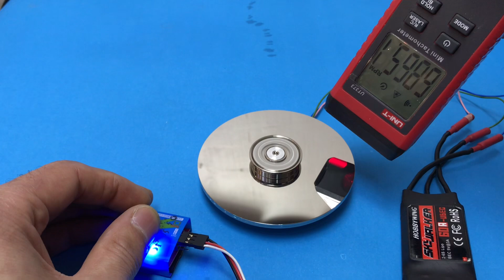ESKİ HARD DİSK MOTORLARINI DRONE MOTORU OLARAK KULLANIN - ESC İLE HARD DİSK MOTOR SÜRMEK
Hard disklerde veri yazımı; metal, cam veya plastikten yapılmış, yüzeyi demir oksit ya da başka manyetik özellikteki malzeme ile kaplı diskler üzerine yapılır. Bu kayıt ortamlarında veriler mıknatıslanma yolu ile kaydedildiğinden istenerek silinene kadar sabit kalırlar, elektrik kesintileri gibi durumlarda bilgisayar bellek yongalarındaki gibi kaybolmazlar, bu nedenle anılan şekilde adlandırılmışlardır.
Fırçasız doğru akım motoru, motorun her fazını bir kapalı döngü kontrolörü aracılığıyla sürmek için alternatif akım şeklinde elektrik üreten bir invertör veya anahtarlama güç kaynağı aracılığıyla doğru akım elektriğiyle çalışan senkron motorlardır. Kontrolör, motorun hızını ve torkunu kontrol eden motor sargılarına akım darbeleri sağlar. Bu kontrol sistemi, birçok geleneksel elektrik motorunda kullanılan komütatörün yerini alır.
Fırçasız motorun fırçalı motor'lara göre avantajları yüksek güç-ağırlık oranı, yüksek hız, neredeyse anında hız ve tork kontrolü, yüksek verimlilik ve az bakımdır. Fırçasız motorlar, bilgisayar çevre birimleri (disk sürücüleri, yazıcılar), el tipi elektrikli aletler ve model uçaklardan otomobillere kadar uzanan araçlar gibi yerlerde kullanılır. Modern çamaşır makinelerinde, fırçasız DC motorlar, kauçuk kayışların ve dişli kutularının direkt-tahrikli tasarımla değiştirilmesine yol açtı.
Fırçalı DC motor 19. yüzyılda icat edildi ve hala yaygındır. 1960'larda katı hâl elektroniği'nin geliştirilmesiyle fırçasız DC motorlar mümkün oldu.
Elektrik motoru, rotor (makinenin dönen kısmı) ve stator (makinenin sabit kısmı) manyetik alanlarını kaçık hizada tutarak tork oluşturur. Bir veya her iki mıknatıs grubu, demir bir çekirdeğin etrafına sarılmış bobin telinden yapılmış elektromıknatıslardır.